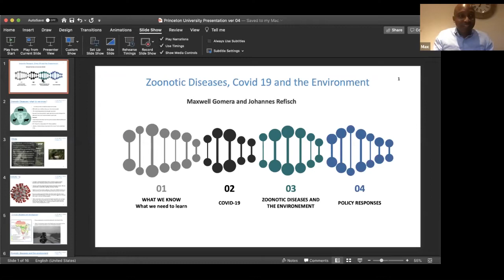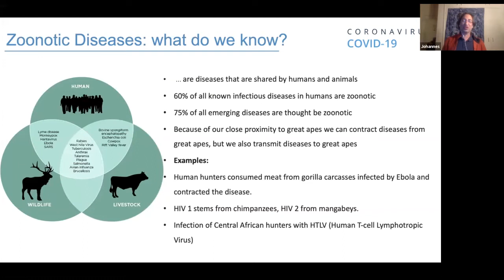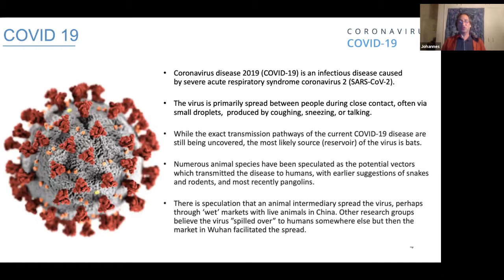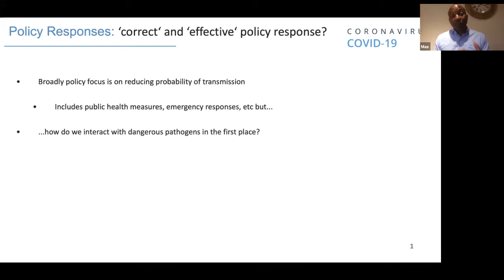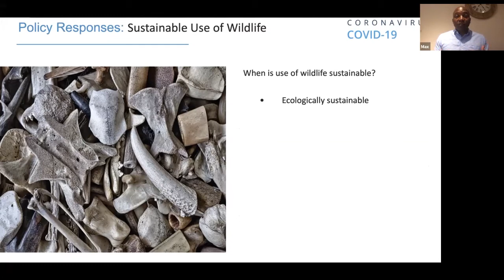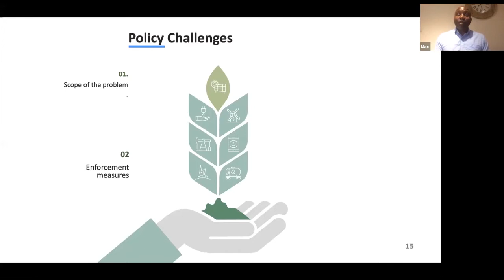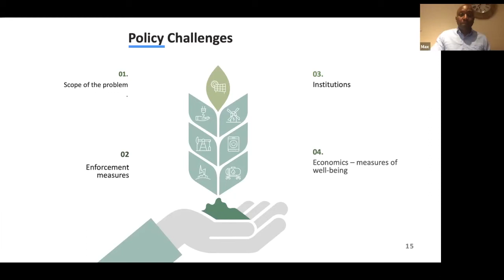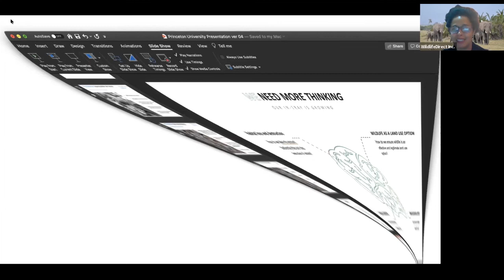Zoonotic Diseases, COVID - 19, and the Environment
A presentation by Johannes Refisch - Project Manager on Protected Area Management in DRC at UNEP and Maxwell Gomera -  Director Biodiversity and Ecosystem Services at UNEP.

This presentation was after students from Princeton University, Columbia University, and Barnard College did their presentation